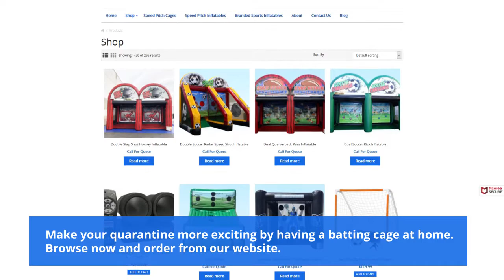Batting Cage Set-Up | Radar Sports, LLC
Radar Sports is an online store where you can find the world’s finest brand name sports radar gun, police speed gun, speed measuring equipment selections.